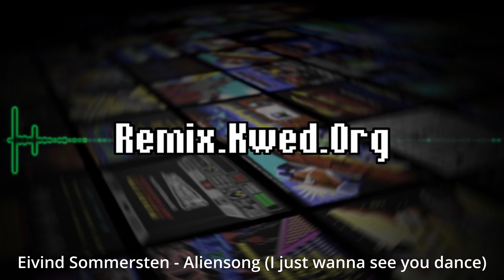Remix News, October 2023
in October 2023.

Cover art: ziona